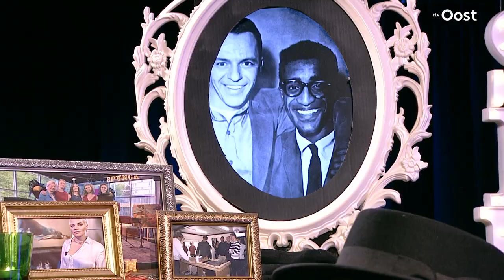Erik Neimeijer over de bijzondere band tussen Frank Sinatra en Sammy Davis Jr. | SPUNCK Podium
Frank Sinatra en Sammy Davis Jr. zijn volgens Erik de grondleggers van de entertainment industrie in Las Vegas zoals we deze nu kennen. Hun bijzondere vriendschap en de barrières die ze doorbraken zijn de inspiratie voor Erik Neimeijers nieuwe nummer: Brothers.

Lees hier meer:

SPUNCK is het cultuurplatform van RTV Oost. Hier vind je video's over cultuur in Overijssel. Denk bijvoorbeeld aan Herman Finkers, Aniek Stokkers en André Manuel.